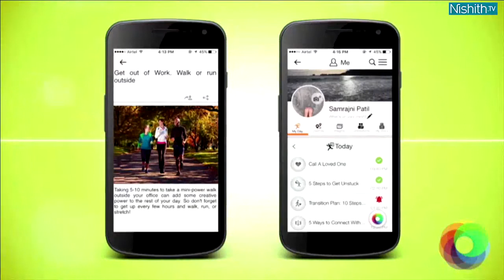(Un) Conference - The Future of Media and Entertainment (Sep 29, 2015, Los Angeles): Deepak Chopra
(Un) Conference - The Future of Media and Entertainment in the Midst of Unpredictability (September 29, 2015, Los Angeles)

Venue:
UNIVERSITY OF CALIFORNIA, LOS ANGELES
Carnesale Commons, 3rd Floor Palisades Ballroom

Nishith Desai Associates is a research-based Indian law firm with offices in Mumbai, Silicon Valley, Bangalore, Singapore, Mumbai BKC, Delhi and Munich that aims at providing strategic, legal and tax services across various sectors; some of which are IP, pharma and life-sciences, corporate, technology and media. We contribute insight through articles and other resourceful reports to publications on the growing Indian economy and its legal impact on the US and other developed nations. Our firm has had many accomplishments and won several accolades internationally as well as domestically for being an industry leader; and continues to be ranked consistently as one of the top 5 in India. Our expertise and opinion is regarded as an authority amongst the upper echelons of international law. In addition, our client list includes many of the Fortune 500 and other successful Indian businesses. As an intimately sized firm, we have an intensive client selection process in order to maximize our strengths to areas where we can best add value.